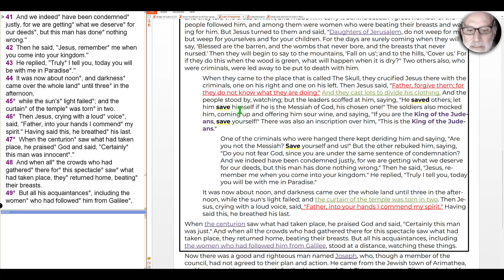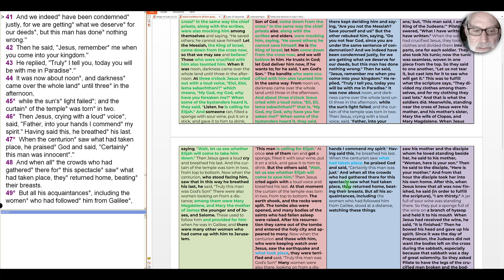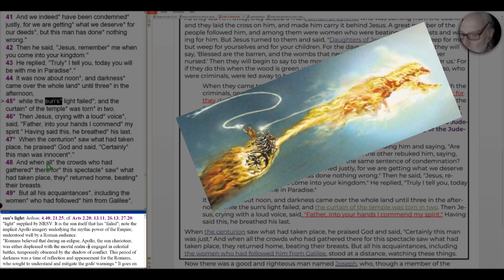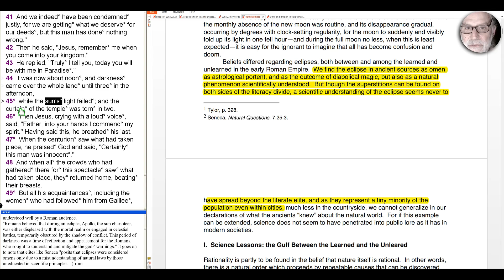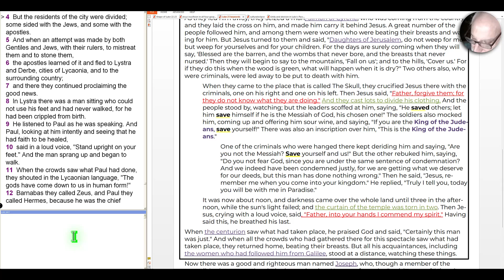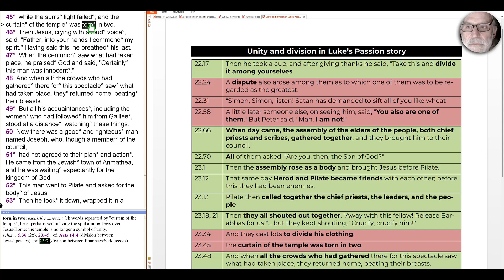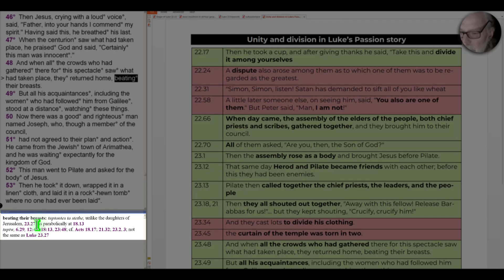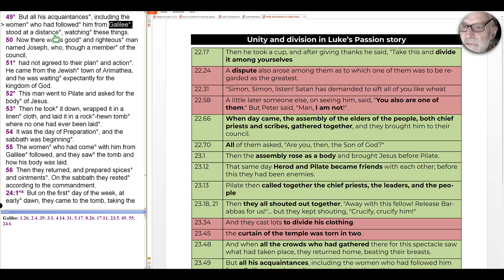S4E187 The Gospel of Luke: Darkness at noon (Luke 23.44-49)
"The sun failed...the curtain of the temple was torn in two."
With these two events, Luke calls down judgment on both Romans and the Jerusalem elite. Jesus' righteousness nullifies the "scapegoat principle" which would unite his opponents, so for now, there is nothing but darkness and division across the empire.